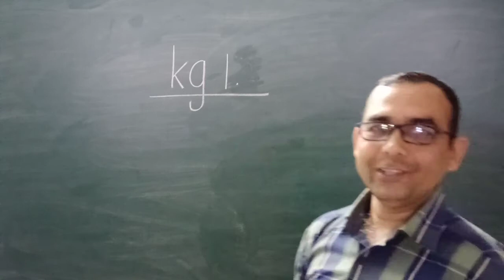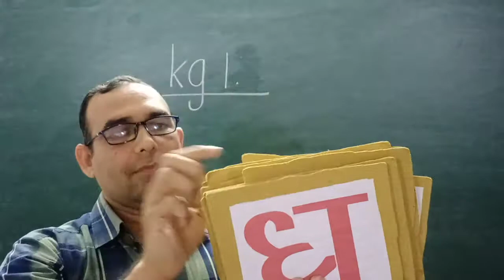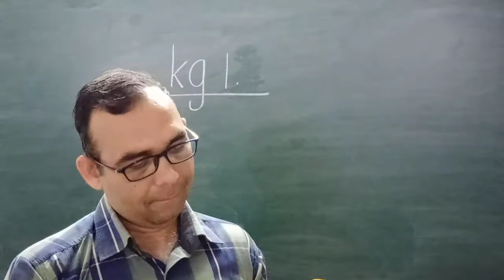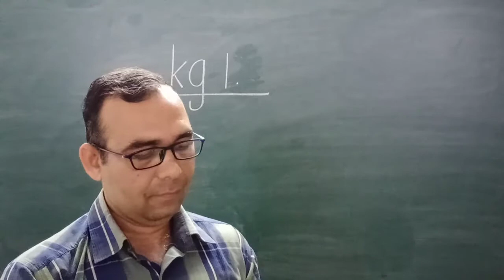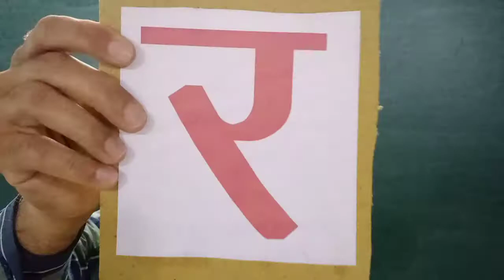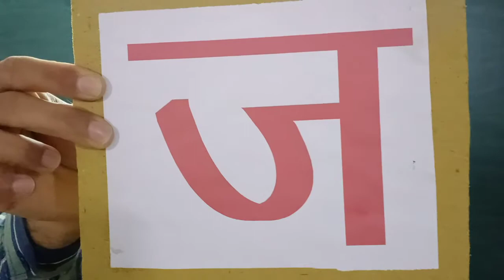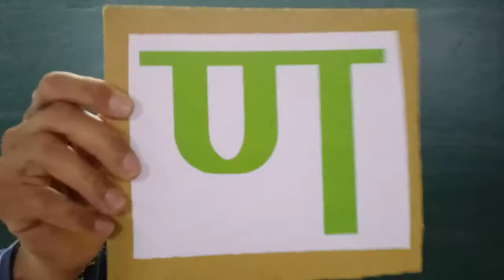Vatsalya school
Hindi letters identification kg1